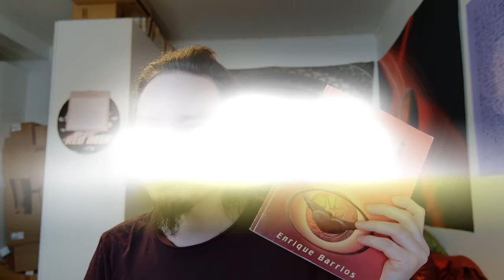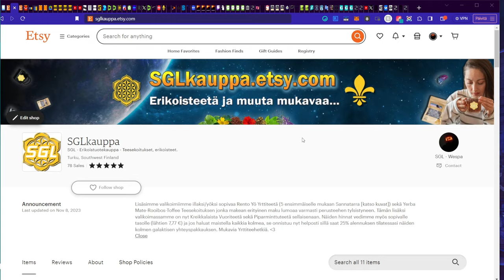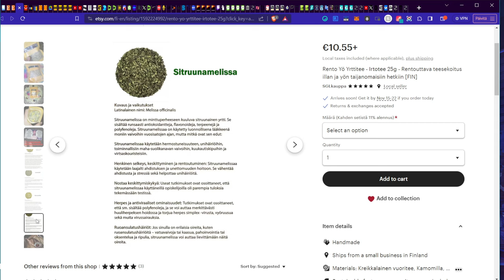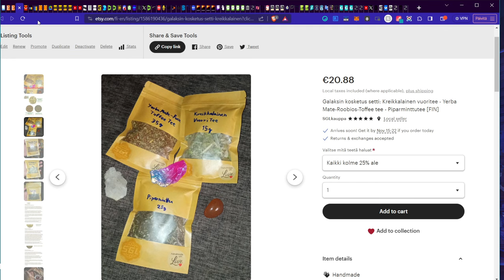Ami - Tähtien lapsi Osa 1: Ensimmäinen kohtaaminen | Wespa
Ami - Tähtien lapsi kirjan esittely sekä ensimmäinen luku. Kiehtova tarina sopii kaikenikäisille.

Bitcoin-lahjoitukset: 1Q3Jcvx8AukSHxafiMhCEtoeBJrhoHsxAC
EOS-lahjoitukset: gezdgojqhege
ETH-lahjoitukset: 0xbB5faCb3ca1614a7215c5F001ee8d1eA9b2b5F33